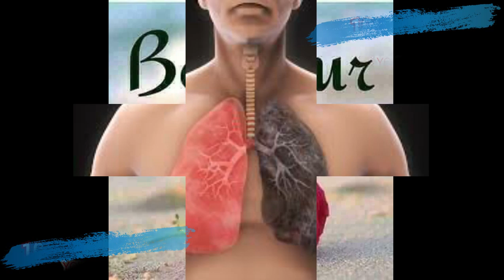remed pou grip | RHUME CERVAU | GERI POUMON AK TOUS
klike sou link sa pouw we pati 1 an .REMED NATIRE POU RHUME CEVAU GERI POUMON AK TOUS